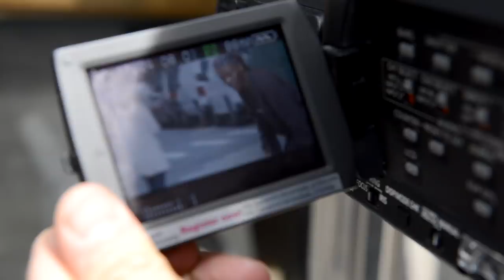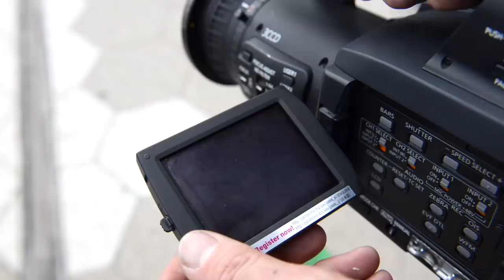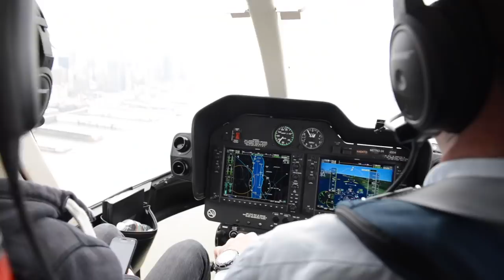JENKEM - Hanging Out With... Beatrice Domond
We interviewed Beatrice a few years ago, after Bill Strobeck kinda put her on the map. Since then she’s kept improving (and landing a clip in the Boys of Summer II video), so this video was a chance to see how she spends her time and where she sees herself within skating.

After shooting hoops while the rain to dried up, we rolled around Wall Street to check out some spots and talk about avoiding the perils of the “partier” skate life. Then, just for the hell of it, we jumped in a helicopter.

for the ride!
Filmed by: Ian Michna & Alex Raspa
Edited by: Alexis Castro